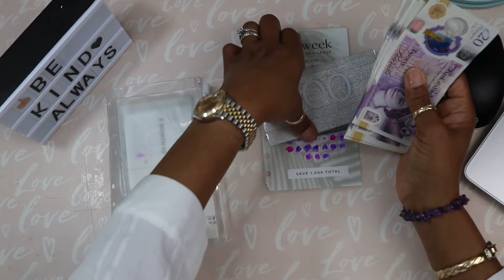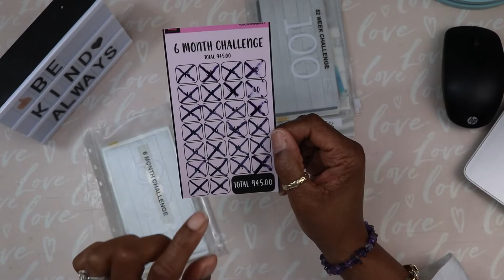Savings Challenges Completed Counting Money Cash Envelopes & Off To The Bank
Hello budgeting friends, I have completed the 2 savings challenges envelopes cash stuffing and they are off to the bank.